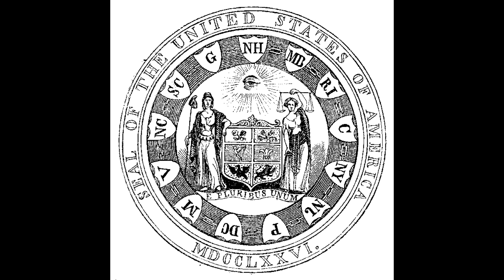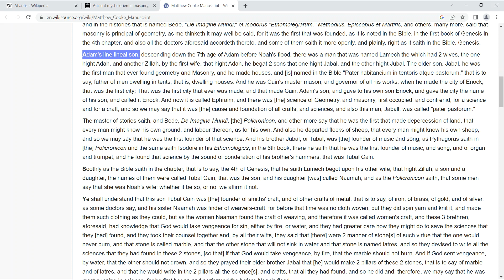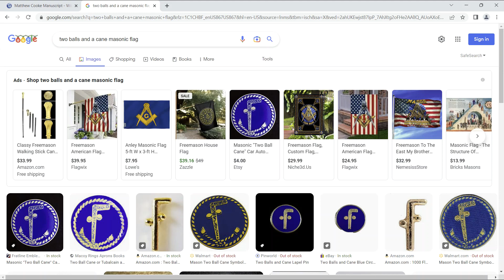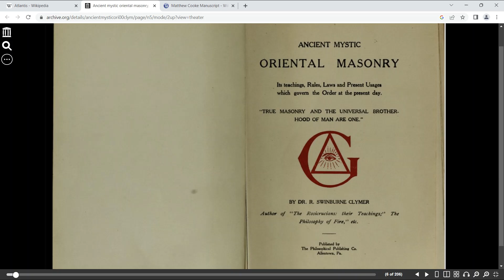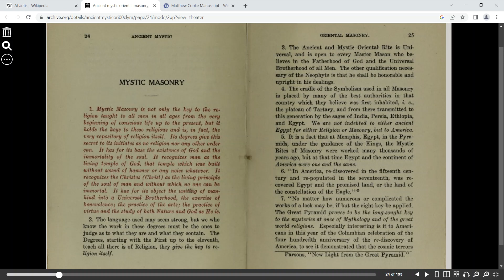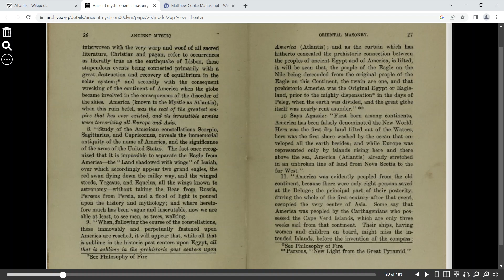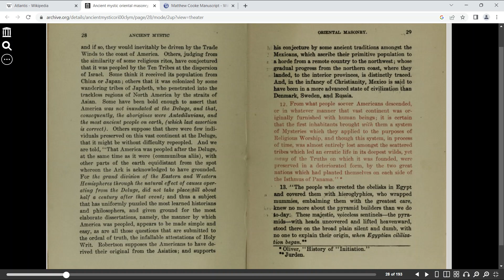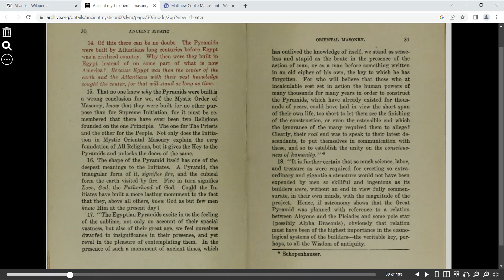Why Was America-The Constellation Of The Eagle?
Was America once long ago Atlantis? Why do the maps show it? And, Why do the Masons think so?